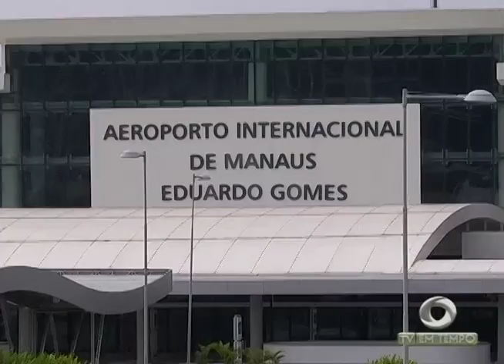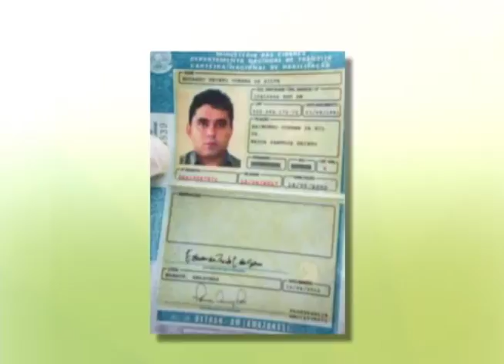Boletim Em Tempo (19.10.2017) Manhã